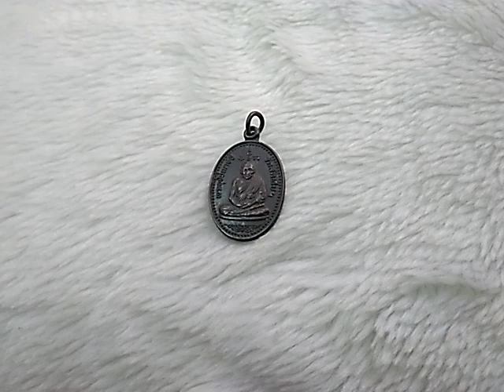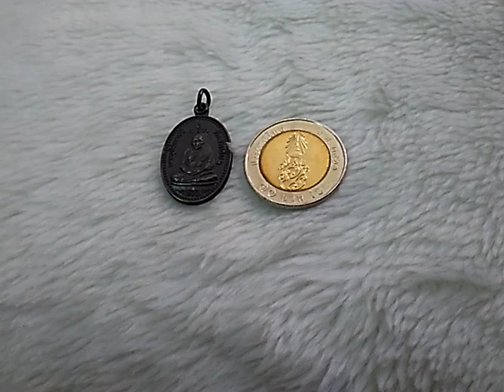เหรียญหลวงพ่ออี๋ ที่ระลึกสร้างกุฏิสงฆ์ ปี ๓๒ Xหมดค่ะX